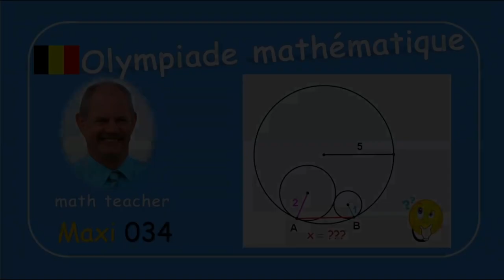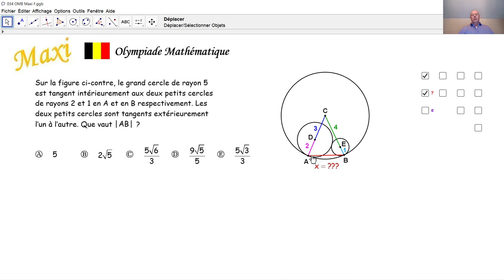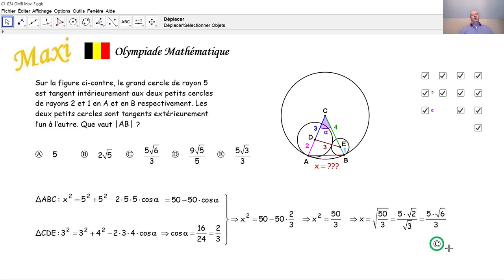Olympiade mathématique Maxi 034